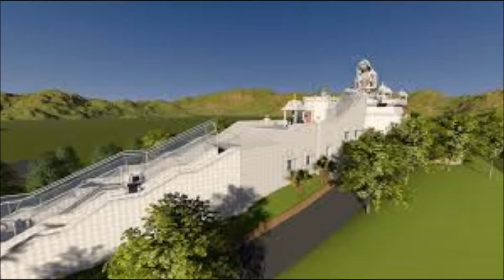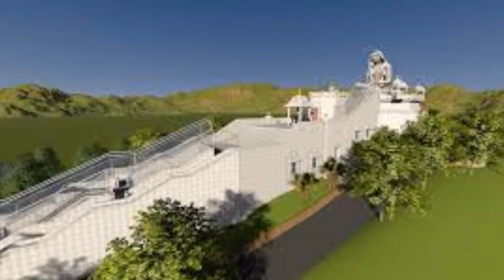Top 10 best places to visit in jammu & kashmir I latest 2018 travel guide